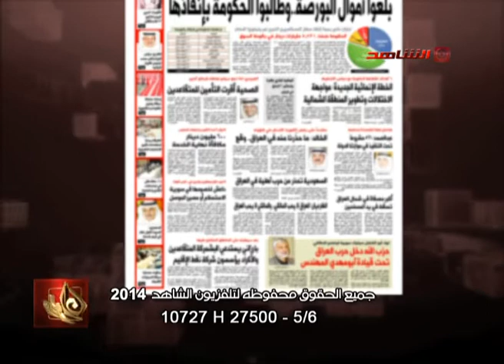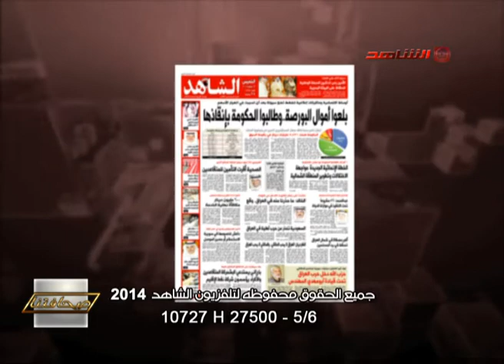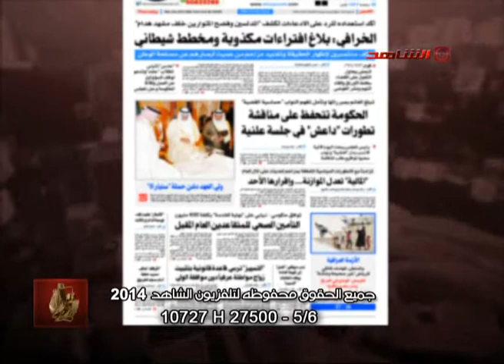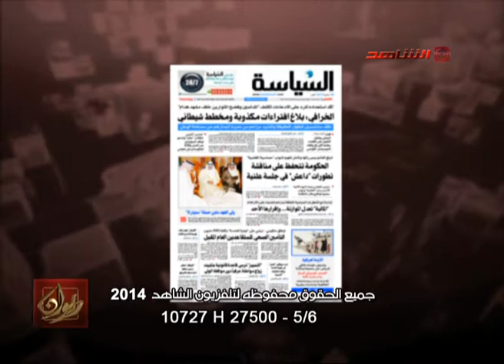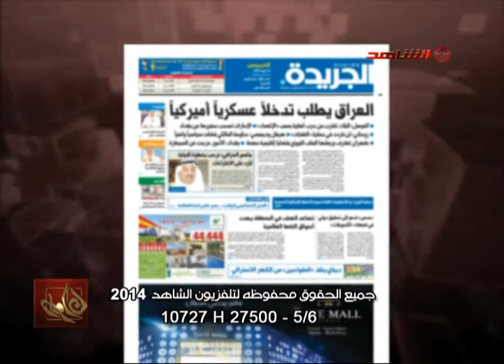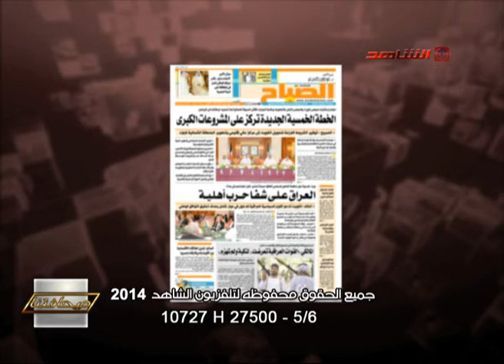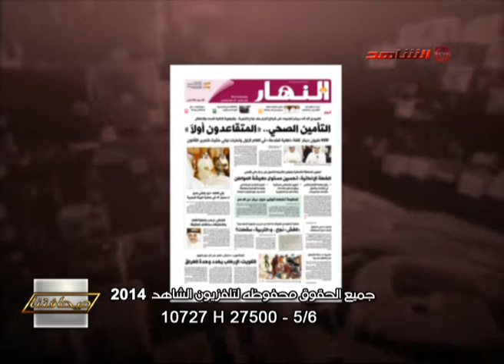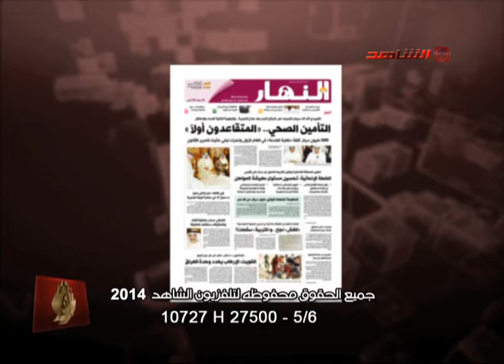ديوان الصحافة 18 06 2014